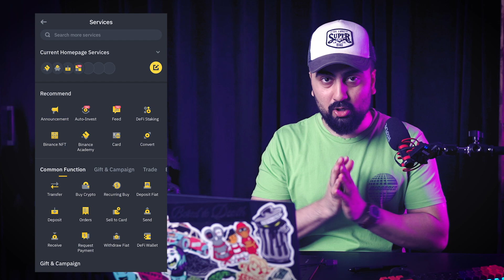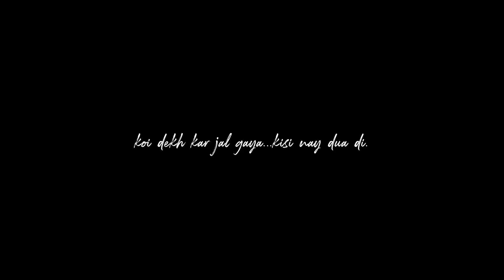How To Do Crypto WITHOUT Investing Anything!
Binance Academy is your one stop shop for everything you need to know to start your crypto journey.